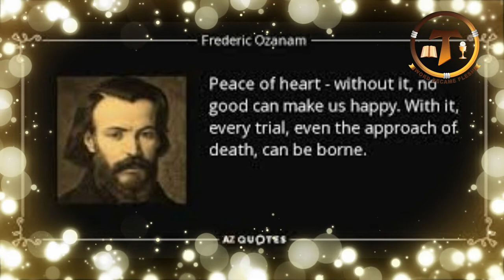Daily Catholic Saints I Blessed Frédéric Ozanam I September.7 I അനുദിന വിശുദ്ധർ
Blessed Frédéric Ozanam's Story

A man convinced of the inestimable worth of each human being, Frédéric served the poor of Paris well, and drew others into serving the poor of the world. Through the Saint Vincent de Paul Society, which he founded, his work continues to the present day.

Frédéric was the fifth of Jean and Marie Ozanam’s 14 children, one of only three to reach adulthood. As a teenager he began having doubts about his religion. Reading and prayer did not seem to help, but long walking discussions with Father Noirot of the Lyons College clarified matters a great deal.

Frédéric wanted to study literature, although his father, a doctor, wanted him to become a lawyer. Frédéric yielded to his father’s wishes and in 1831, arrived in Paris to study law at the University of the Sorbonne. When certain professors there mocked Catholic teachings in their lectures, Frédéric defended the Church.

A discussion club which Frédéric organized sparked the turning point in his life. In this club, Catholics, atheists, and agnostics debated the issues of the day. Once, after Frédéric spoke about Christianity’s role in civilization, a club member said: “Let us be frank, Mr. Ozanam; let us also be very particular. What do you do besides talk to prove the faith you claim is in you?”

Frédéric was stung by the question. He soon decided that his words needed a grounding in action. He and a friend began visiting Paris tenements and offering assistance as best they could. Soon a group dedicated to helping individuals in need under the patronage of Saint Vincent de Paul formed around Frédéric.

Feeling that the Catholic faith needed an excellent speaker to explain its teachings, Frédéric convinced the Archbishop of Paris to appoint Dominican Father Jean-Baptiste Lacordaire, the greatest preacher then in France, to preach a Lenten series in Notre Dame Cathedral. It was well-attended and became an annual tradition in Paris.

After Frédéric earned his law degree at the Sorbonne, he taught law at the University of Lyons. He also earned a doctorate in literature. Soon after marrying Amelie Soulacroix on June 23, 1841, he returned to the Sorbonne to teach literature. A well-respected lecturer, Frédéric worked to bring out the best in each student. Meanwhile, the Saint Vincent de Paul Society was growing throughout Europe. Paris alone counted 25 conferences.

In 1846, Frédéric, Amelie, and their daughter Marie went to Italy; there he hoped to restore his poor health. They returned the next year. The revolution of 1848 left many Parisians in need of the services of the Saint Vincent de Paul conferences. The unemployed numbered 275,000. The government asked Frédéric and his coworkers to supervise the government aid to the poor. Vincentians throughout Europe came to the aid of Paris.

Frédéric then started a newspaper, The New Era, dedicated to securing justice for the poor and the working classes. Fellow Catholics were often unhappy with what Frédéric wrote. Referring to the poor man as “the nation’s priest,” Frédéric said that the hunger and sweat of the poor formed a sacrifice that could redeem the people’s humanity.

In 1852, poor health again forced Frédéric to return to Italy with his wife and daughter. He died on September 8, 1853. In his sermon at Frédéric’s funeral, Fr. Lacordaire described his friend as “one of those privileged creatures who came direct from the hand of God in whom God joins tenderness to genius in order to enkindle the world.”

Frédéric was beatified in 1997. Since Frédéric wrote an excellent book entitled Franciscan Poets of the Thirteenth Century, and since his sense of the dignity of each poor person was so close to the thinking of Saint Francis, it seemed appropriate to include him among Franciscan “greats.” His liturgical feast is celebrated on September 9.

Reflection

Frédéric Ozanam always respected the poor while offering whatever service he could. Each man, woman, and child was too precious to live in poverty. Serving the poor taught Frédéric something about God that he could not have learned elsewhere.